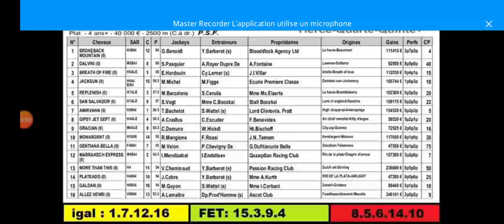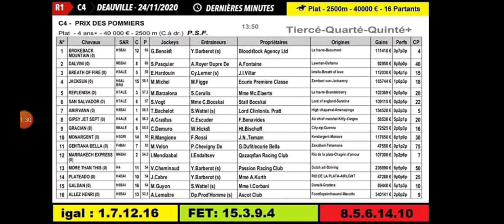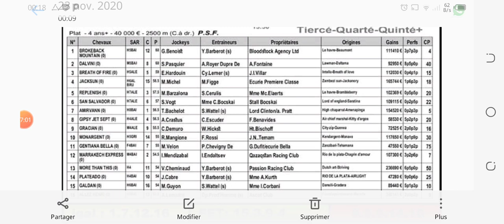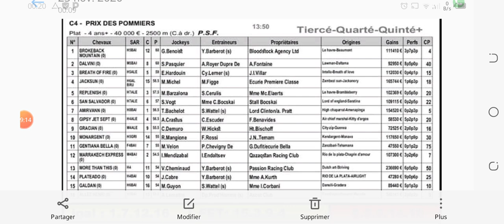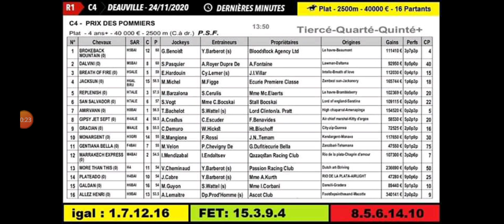Lecture pour la Programme Quinté+ 24/11/20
الله أسهل عليك كاملين يآرب

تابع الشرح حتى نهاية المقطع

شكرآ لك على حسن المتابعه ❤️💯